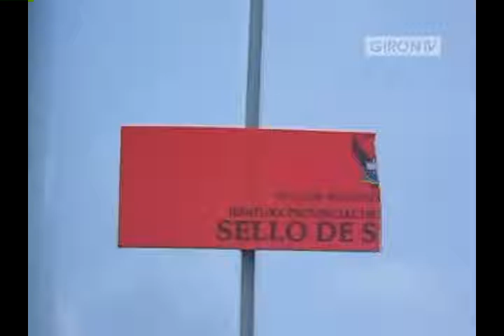Policías con patio lleno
El canchón de la estación de policías acantonada en Girón luce lleno con vehículos detenidos por diferentes causas, ello -a decir de elementos policiales- es consecuencia del incremento de operativos policiales en calles y carreteras, de allí el llamado a respetar las leyes vigentes y portar documentación en regla. Web